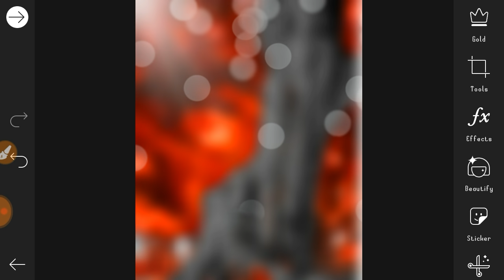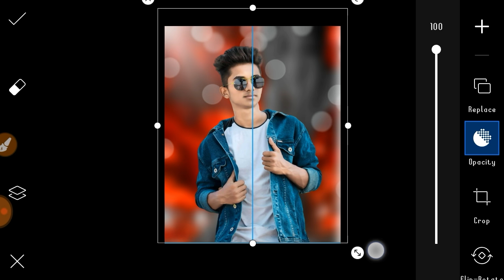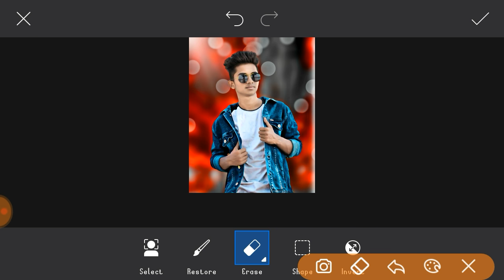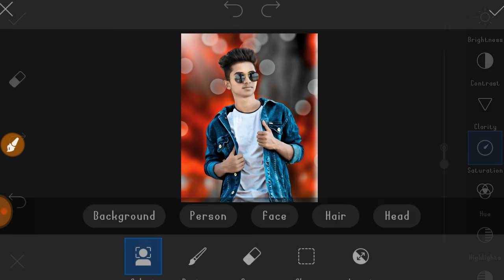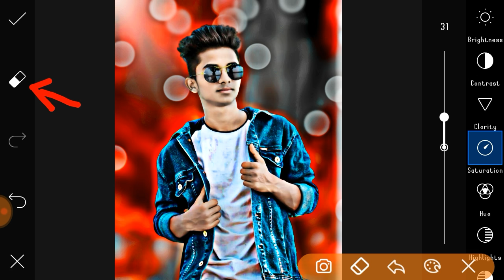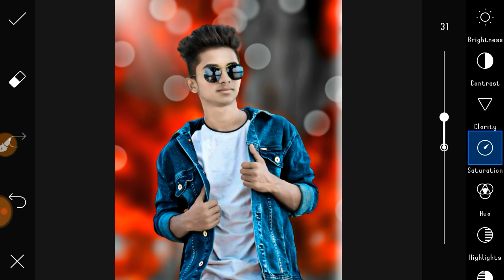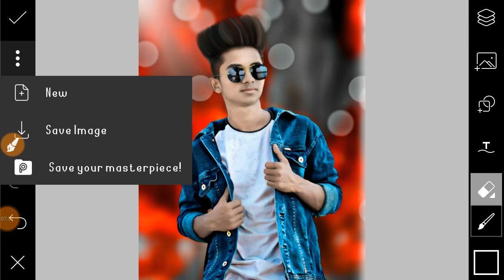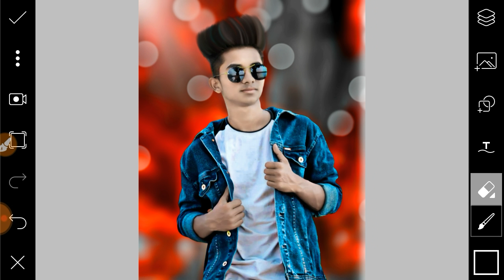Picsart Cb Editing Like Photoshop || Picsart Background Change Cb Editing Tutorial